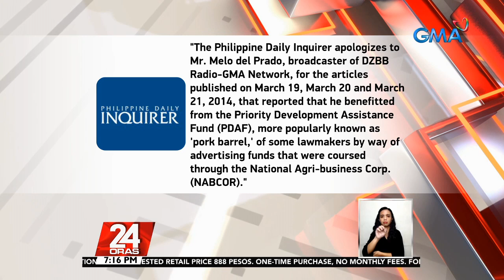Inquirer apologizes to Super Radyo dzBB's Melo del Prado for linking him to PDAF scam | 24 Oras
The Philippine Daily Inquirer on Friday issued an apology to Super Radyo dzBB anchorman Melo del Prado over its 2014 reports claiming he benefitted from the Priority Development Assistance Fund (PDAF), or "pork barrel," scam.

24 Oras is GMA Network’s flagship newscast, anchored by Mike Enriquez, Mel Tiangco and Vicky Morales. It airs on GMA-7 Mondays to Fridays at 6:30 PM (PHL Time) and on weekends at 6:00 PM.